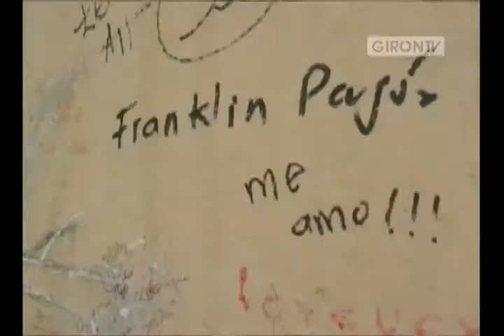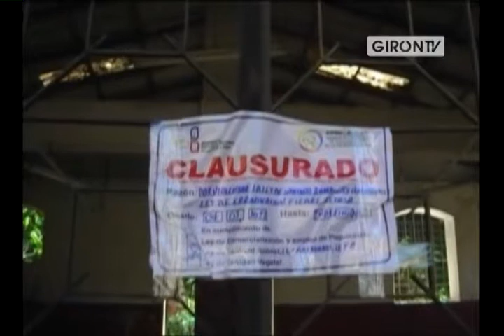NOTIGIRON resumen mayo de 2013